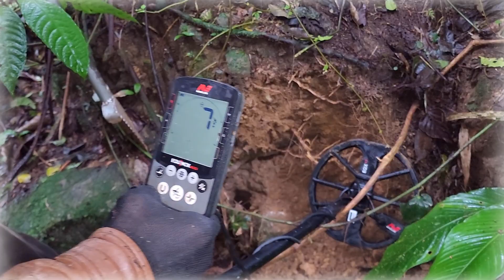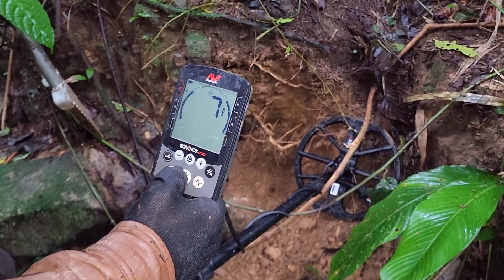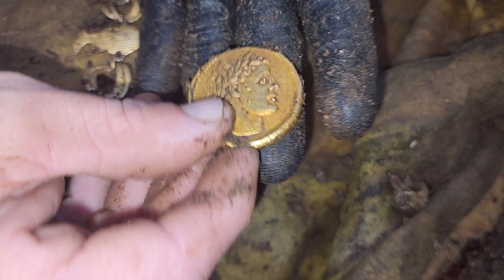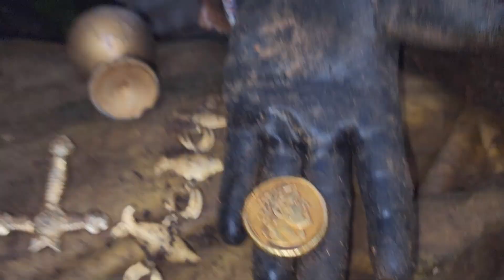Algo MUITO SECRETO do INDIANA JONES foi encontrado aqui!!!!